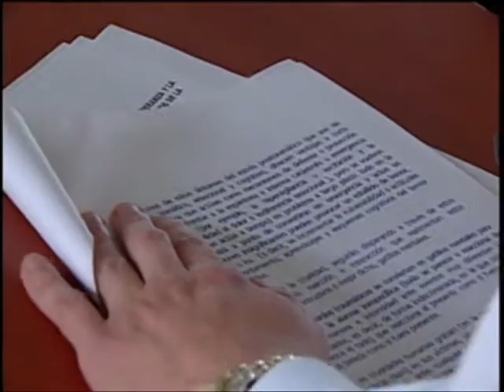Agenda (A primera hora)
A primera hora